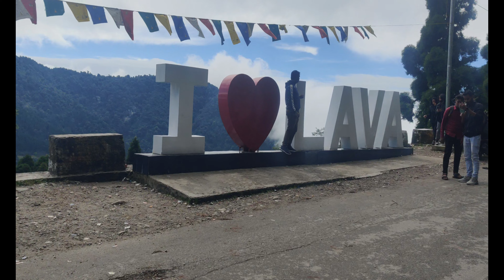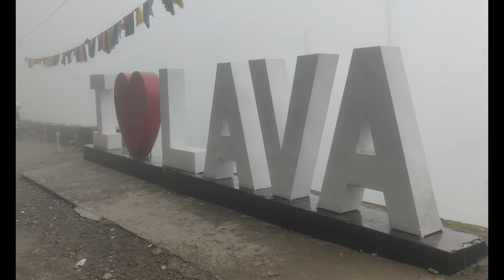Lava Tour || Lava tourist spot in west bengal || lava tourist places || Deolo Homestay || Part- 3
Hi Heavenar,

This is Our Part 2 Video On Independence day Ride. We covered Kalimpong and The most Exciting Deolo park.

Will will Cover Home Stay Details In Our Next video(Part 3 or Last Part).

I am Tanmay Das, Welcoming you all to my YouTube Channel Drift2Heaven. This is A Serial Blog On North Bengal Tourisam and One by one I will introduce you with and after another Most exciting places in Heaven corner North Bengal.

Exclusive Independence Day Ride -

Our other Videos Of This Series -

1.

Drift2Heaven